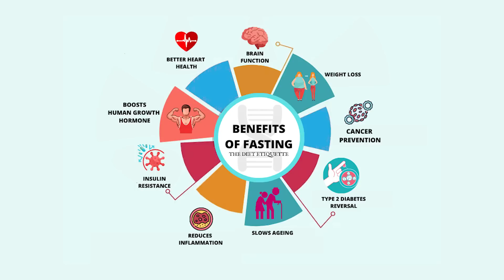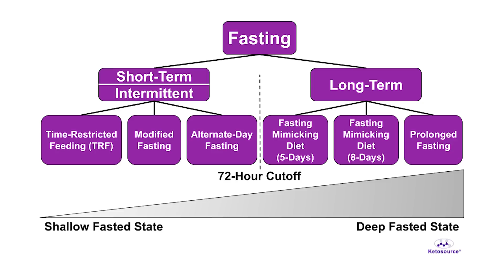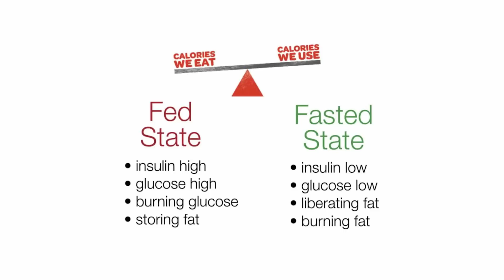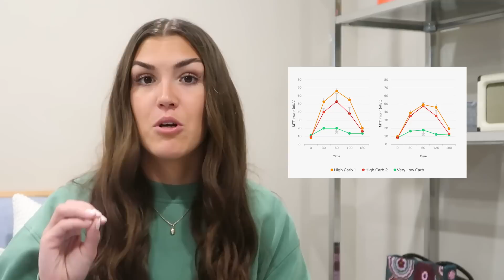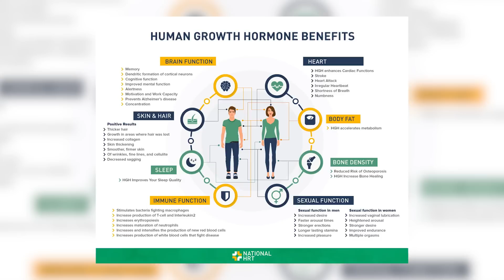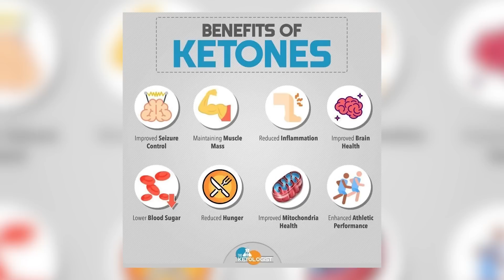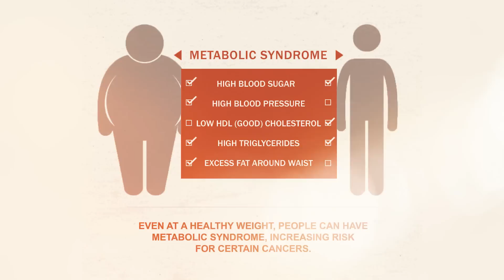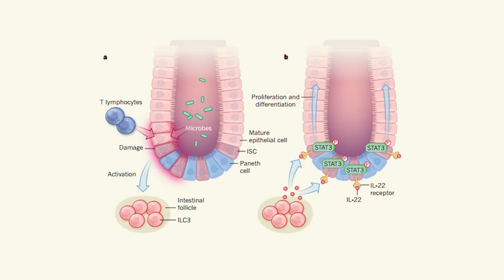What Happens to Your Body When You Fast? (Stages of Fasting)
Lose weight and feel freat while intermittent fasting with Fastic! Start your personal plan with Fastic today by taking the quiz and save up to 50%! 𝗥𝗘𝗔𝗗 𝗠𝗢𝗥𝗘 ↓

𝘾𝙊𝘼𝘾𝙃𝙄𝙉𝙂
Insulin Resistance Masterclass + Meal Plan

𝙆𝘼𝙄𝙏 𝙍𝙀𝘾𝙊𝙈𝙈𝙀𝙉𝘿𝙎

0:00 Intro
1:24 Fasted vs fed state
2:02 Intermittent vs extended fasting
3:08 The best fasting app
4:41 Stages of fasting
6:59 Human growth hormone
7:38 Ketosis ramps up
8:12 Autophagy
9:52 Insulin sensitivity
10:20 Insulin resistance and metabolic syndrome
11:25 Stem cell activity